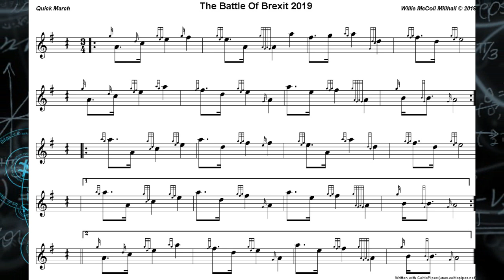Battle Of Brexit 2019